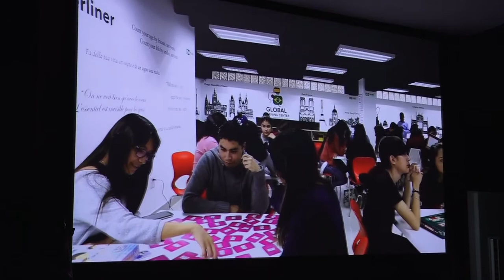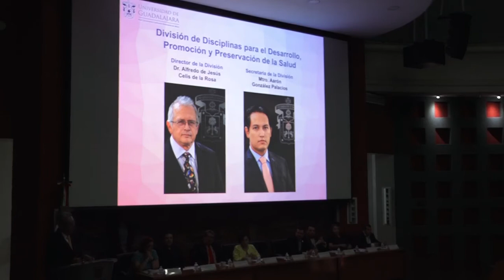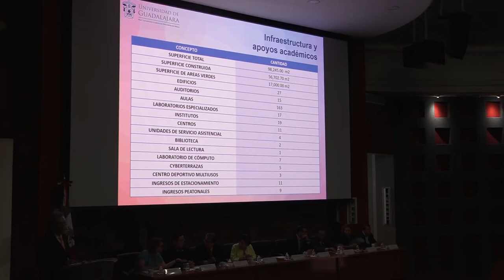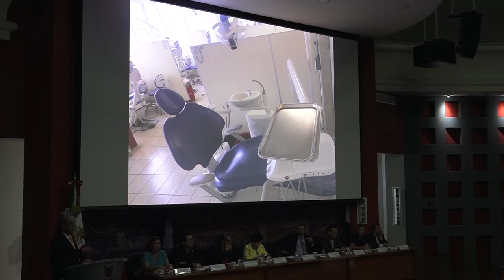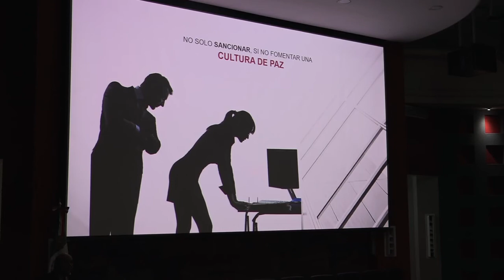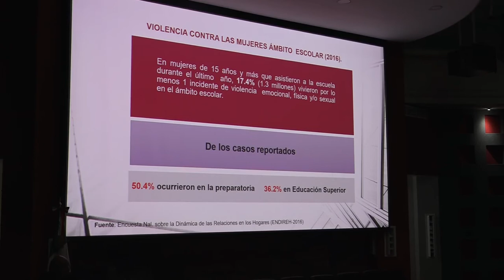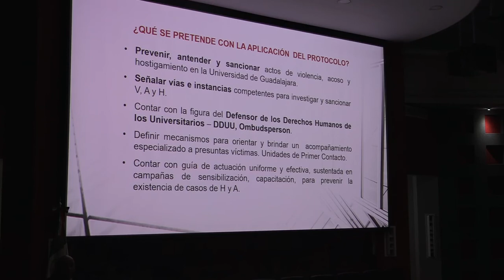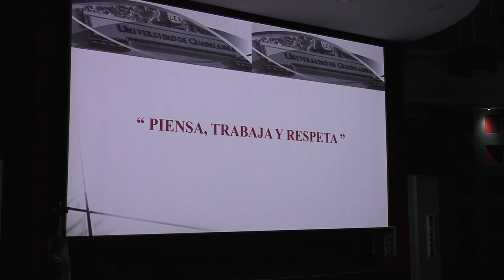Curso de Inducción CUCS 2018-B, PARTE 1.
Curso de Inducción para alumnos de nuevo ingreso al calendario 2018-B del Centro Universitario de Ciencias de la Salud